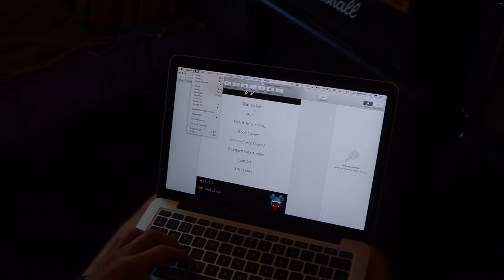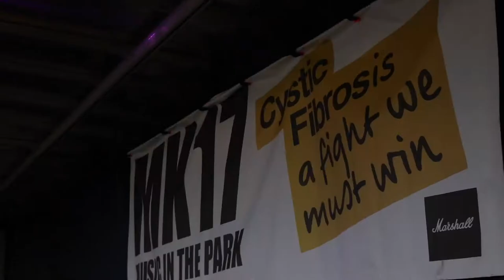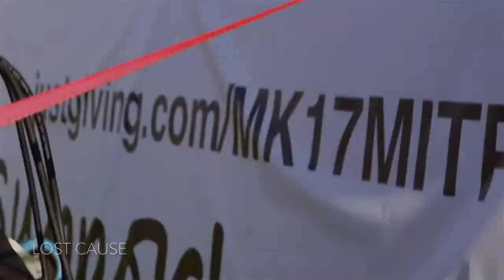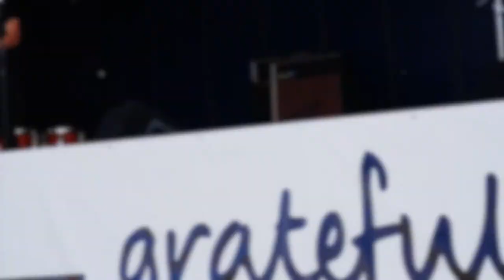Nightjar at MK17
A behind the scenes of the band Nightjar performing at MK Music In The Park festival. Have a look see what they got up to.

Filmed and edited by Sam Pomfret